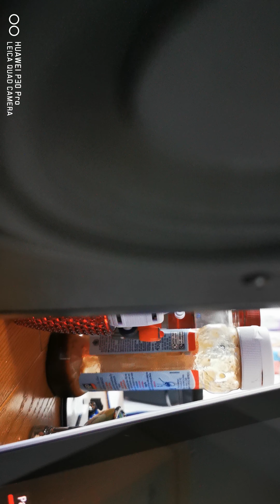13 June 2022